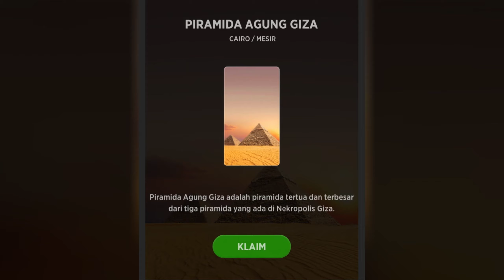Seberapa Jago Kalian Bermain Teka Teki Silang!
Halo teman-teman semuanya, semoga video Mimin Santuy Game bisa terus menghibur teman-teman semua :D

Judul Game : Word of Wonders